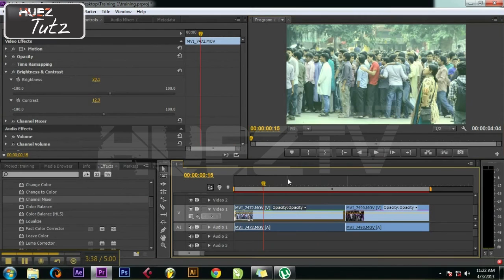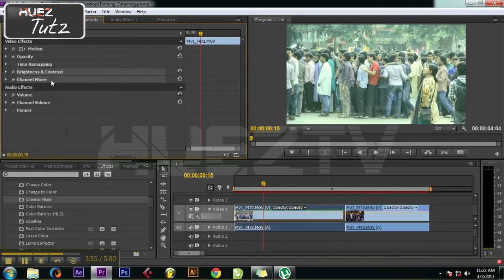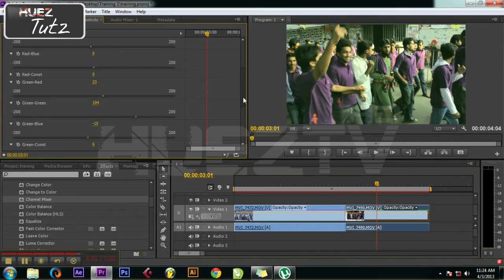How to color correct in Adobe Premiere Pro [ Part - 2] Bangla Tutorial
Video editing is a very important work for creative person. Specially Musicians, Writers, Program producers, Directors etc. But this subject is a very technical subject and thats why we made this tutorial, so that people can understand the terms and feel of this software. Adobe premiere is an industry standard software which is very much professional in this field. I am sure you guys really enjoy this video and this is a bangla tutorial, so that bangladeshi peoples can learn this software very easily. Best of luck. If any kind of clarification you need, please comment.